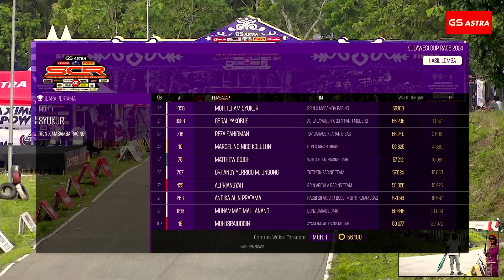🔥🔥SCR GORONTALO 2024🔥🔥 FULL RACE MATIC 131cc STANDARD NOVICE TERBUKA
SP2 - MATIC 131cc STANDARD NOVICE TERBUKA || SULAWESI CUP RACE 2024 SERI 2 SIRKUIT SANG PROFESOR GORONTALO

✅ Traktir kami kopi tidak akan membuatmu miskin kawan, tapi membuat kami semakin semangat!!

 / otomotifzone_official

 / otomotifzoneid

 / otomotifzone